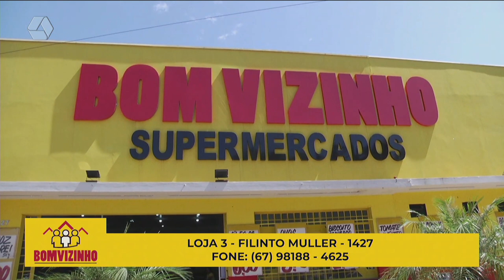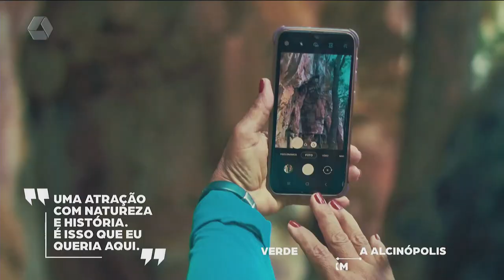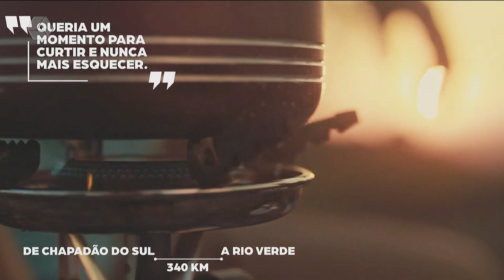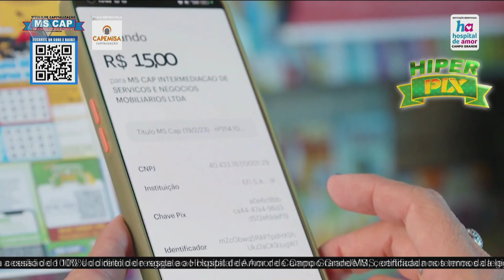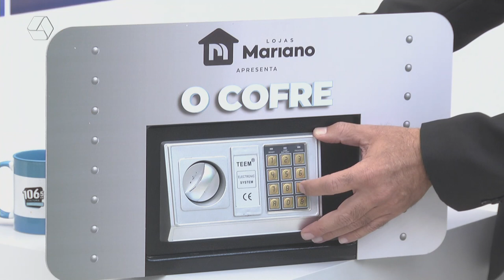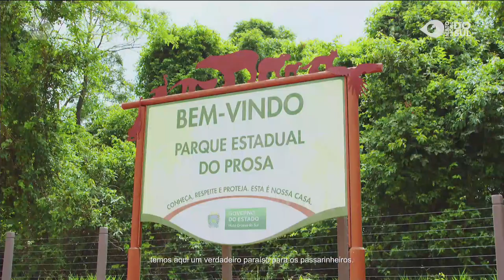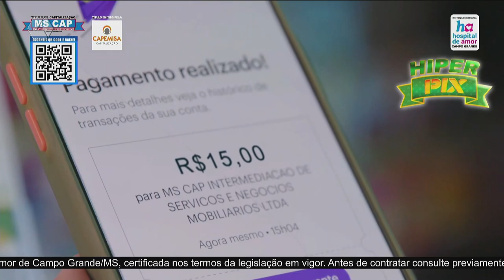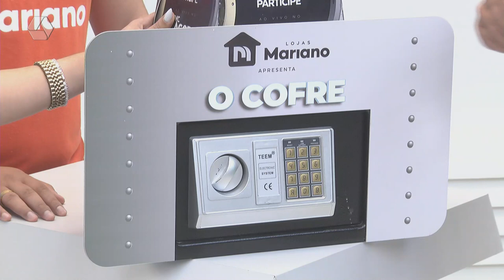TVC AGORA 30/06/2023